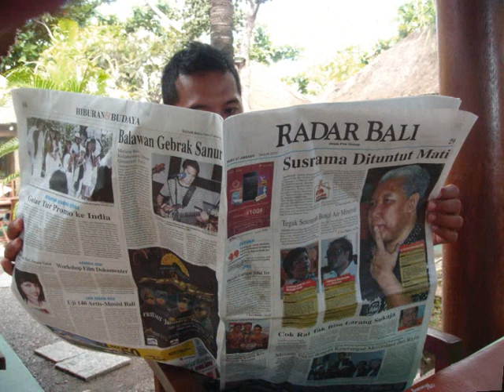Bali Best Vacation Ever!!!!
My trip to Bali, Indonesia..i had so much fun..!! hope u guys enjoy the video.